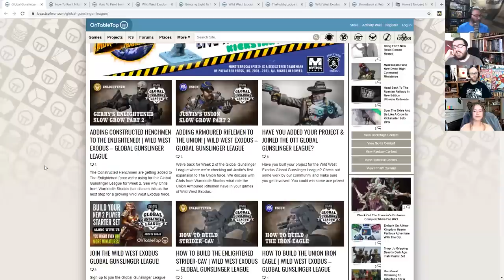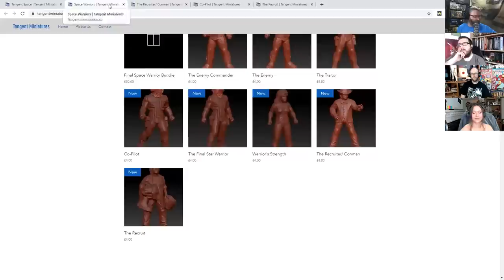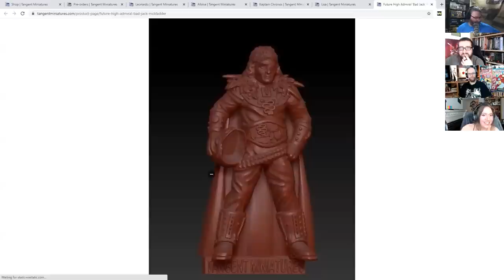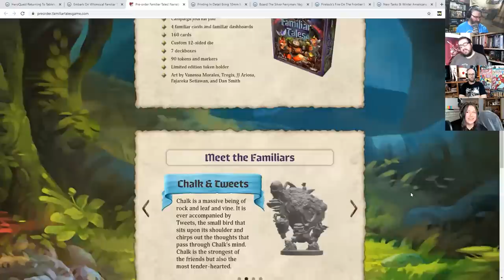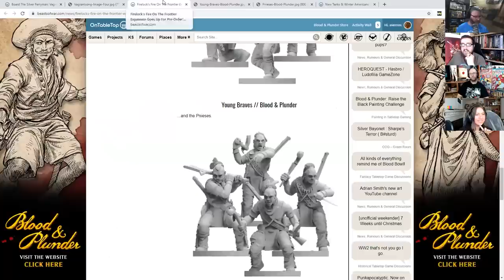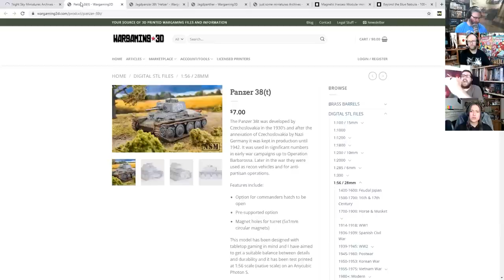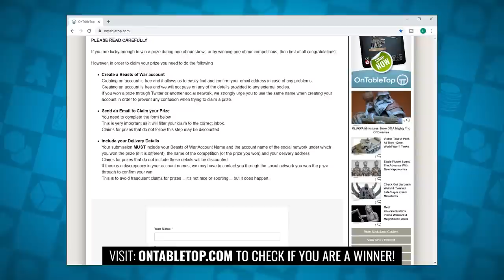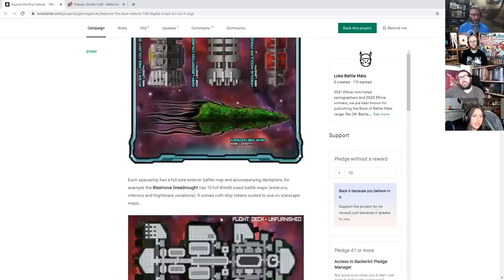HeroQuest Is Back! Nostalgia Returns In 2022 + Join The WWX Global Gunslinger League!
It's OTT Weekender Time! Nostalgia returns in 2022 as HeroQuest is back. PLUS, you can join the WWX Global Gunslinger League and dive into a new game with us.

Join The Wild West Exodus Global Gunslinger League

Indie Of The Week - Tangent Miniatures

3D Printing Is The S**t!

Stay Safe!

Chapters:

00:00 Intro
02:00 Global Gunslinger League
10:35 Indie of the Week: Tangent Miniatures
32:43 News: HeroQuest Retail Release
40:27 News: Familiar Tales by Plaid Hat Games
45:53 News: Printing in Detail: Mercenary Armies
50:41 News: Vagrant Song by Wyrd Games
53:54 News: Blood and Plunder Expansion: Fire on The Frontier
59:36 News: New Tanks and Infantry for Flames of War "Bulge" Americans
01:05:44 3D Printing is the Sh*t: Night Sky Miniatures & Just Some Miniatures
01:25:26 Kickstarter: Artel Miniatures, Magnetic Heroes
01:35:02 Kickstarter: Loke Battlemats, Beyond the Blue Nebula
01:40:55 Show Outro